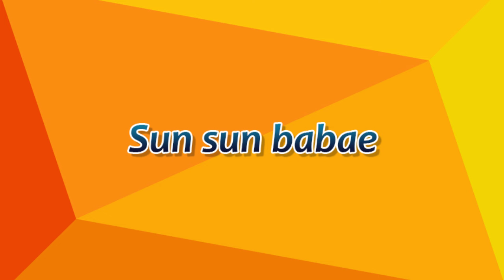Grupo Kual? - Sun Sun Babae (Audio Oficial)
y disfruta de los videos más prendidos que Titanio Records tiene para ti.
Grupo Kual? - Sun Sun Babae

Bienvenido al canal oficial de YouTube de Titanio Records

Somos una empresa mexicana en la cual nos dedicamos a la producción, distribución de música en sus diferentes medios Cd, DVD etc. Así mismo contamos con representaciones artísticas. Recuerda que “Si quieres triunfar, en Titanio debes grabar”.